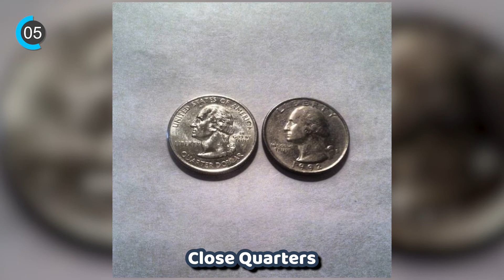The Most Genius Puns Ever #2